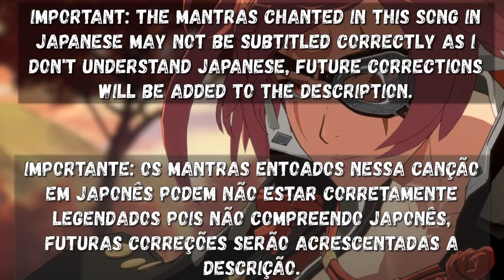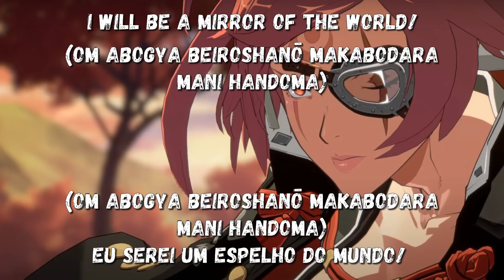Mirror of the World WITH LYRICS/com letra ENG/PT BR Baiken theme Guilty Gear Strive OST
-Letra- Mirror of the World tema da Baiken Guilty Gear Strive (legendado)
Vocal: Naoki Hashimoto
Compositor: Daisuke Ishiwatari
This is a fan-to-fan translation, any suggestions/corrections are welcome, lyrics (English/Brazilian Portuguese) updated in the description.
Esta é uma adaptação/tradução de fã para fã, qualquer sugestão/correção é bem-vinda, letras (inglês/português brasileiro) atualizadas na descrição.
Nota: “This is her way” poderia ser “o caminho dela” mas optei por adaptar para “o jeito dela”, “vexations” seriam “aborrecimento” levemente ajustado para “incômodo”, “I'm the time exile!” ficou literal (não encontrei opção melhor). Em “I'm the ghost, of my name” ghost foi adaptado para “sombra” pois acho que “encaixa” melhor, “Sever. Tear. Fear.” foi adapatado para “Corto. Rasgo. O medo.” para seguir rimando.
“I don't need your sympathy” tem um sentido de pena/ajuda/compaixão então adaptei para “caridade”.

LYRICS
[NAN MAN DA BU
Om abogya beiroshanō
Makabodara mani handoma
Jinbara harabari tayaun
Naraku ni utau wa rokkonshōjō]

If that's what you call karma, I must be a demon
God knows, God knows (that) no voice can be heard by the damned

[Gedō no kūsokuzeshiki sanzen no fujō
Ganpon no mumyō sanzen no shōjō]

[No forgiveness necessary.]

[In the light, that's my way. (break off all vexations)]
It's never over yesterday,
I'm the time exile!
[I am the Ghost of Vengeance.
(Calm Madness)
Sever, tear, fear]

[Om abogya beiroshanō
Makabodara mani handoma
Jinbara harabari tayaun

There is no salvation, [for the unforgiven]
[God knows, there's those who will pay the hand that is extended tp them]

[No forgiveness necessary.]

Today, which will never begin.
(Calm Madness)

I don't need your sympathy, why won't anyone leave me alone!

If I had a comrade, I wonder what I would tell them, yes, yes, I knew the answer!

[In the light, that's not your way. (break off all vexations)]
Break off all vexations!
Is never over yesterday, no, don't stand still!
[My vengeance will be sacrificed, the pain kill the pain]
[The hardest road lies ahead, I will be a mirror of the world!]

[Om abogya beiroshanō
Makabodara mani handoma
Jinbara harabari tayaun
Om abogya beiroshanō
Makabodara mani handoma
Jinbara harabari tayaun

(I am NOT the exile)
Break off all vexations! (Out of my way!)
(You are NOT the exile)

LETRA PT-BR
Om abogya beiroshanō
Makabodara mani handoma
Jinbara harabari tayaun

Se isso é o que você chama de karma, Eu devo ser um demônio
DEUS sabe, DEUS sabe (que) nenhuma voz é ouvida pelos amaldiçoados

[Perdão não é necessário]

[Pela luz, esse é meu caminho. (liberte-se de todos os tormentos)]
Ontem nunca acabou, sou o exílio do tempo
[Sou o espírito da vingança.
(Uma calma loucura)
(Sou o exílio do tempo)
Corto. Rasgo. O medo.

[Om abogya beiroshanō
Makabodara mani handoma
Jinbara harabari tayaun

Não há salvação, [para os imperdoáveis]
[DEUS sabe, há quem pague aqueles que lhes estendem a mão]

Não preciso da sua caridade, por que ninguém me deixa em paz!

Se eu tivesse companheiros, O que eu diria a eles, sim, sim, Eu saberia a resposta!

[Pela luz, esse não é meu caminho. (liberte-se de todos os tormentos)]
[Liberte-se de todos os tormentos!]
Ontem nunca acabou, não, não fique parado!
[Sacrificarei minha vingança, a dor acabará com a dor!]
[Um caminho mais difícil está à frente, eu serei um espelho do mundo!]

[Om abogya beiroshanō
Makabodara mani handoma
Jinbara harabari tayaun
Om abogya beiroshanō
Makabodara mani handoma
Jinbara harabari tayaun

(Eu NÃO sou a exilada)
[Liberte-se de todos os tormentos! (esse não é meu caminho!)]
(Você NÃO é a exilada)